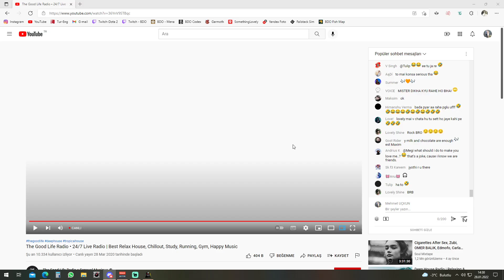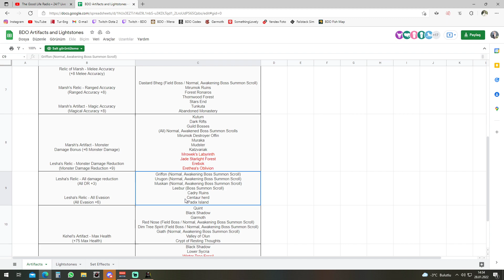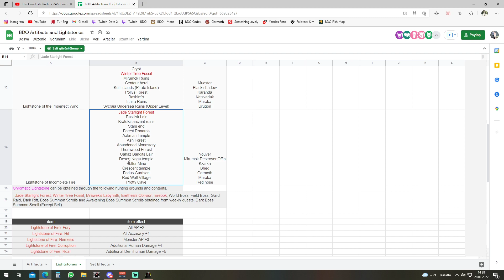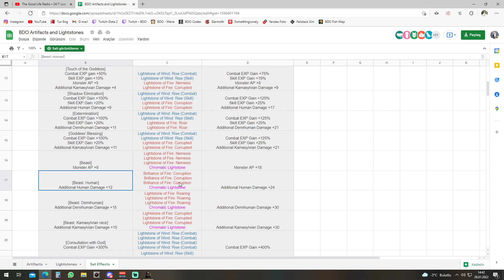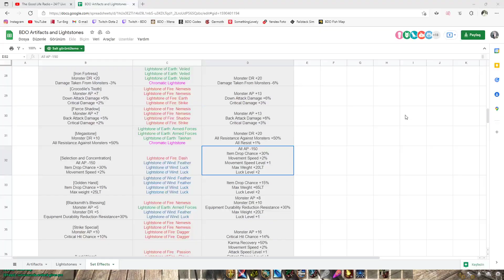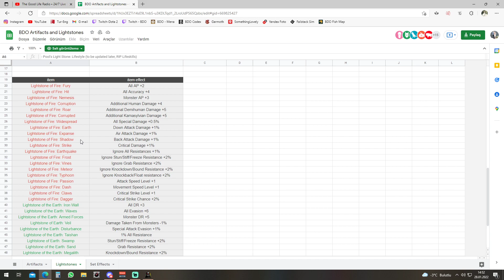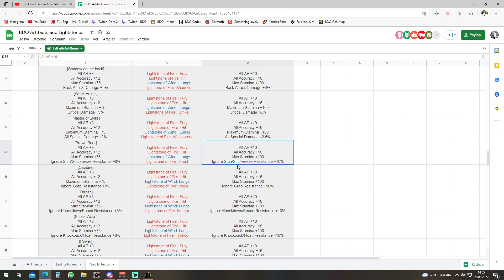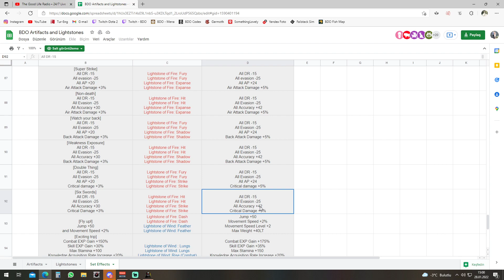BDO Türkçe Rehber - Yeni İtemler (Artifacts) + Kristalleri // Buffları ve Set Etkileri Hakkında